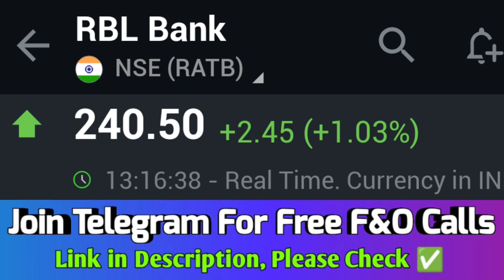rbl bank share, rbl bank share target tomorrow, rbl bank share latest news today sanjivbhasin 🔥💯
rbl bank share, rbl bank share target tomorrow, rbl bank share latest news today

Open FREE Angel One Demate Acc Link get ₹1000 Cashback 🤑